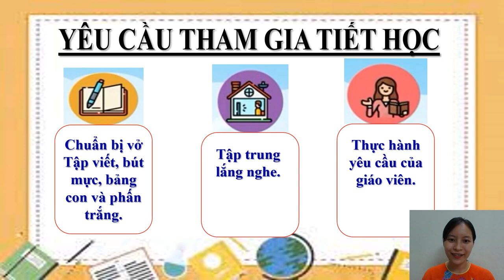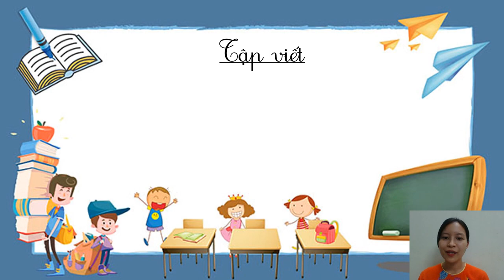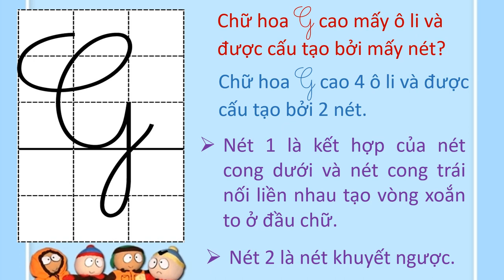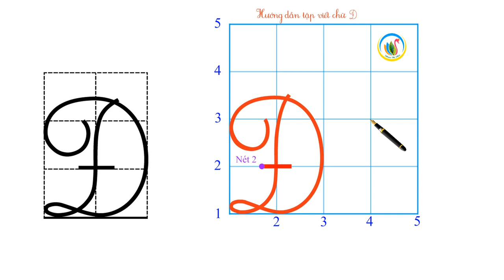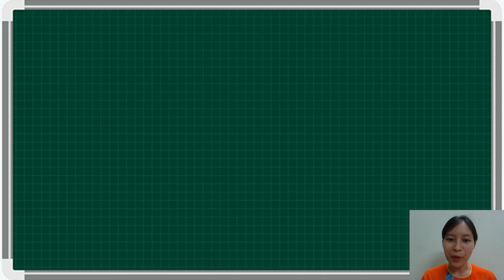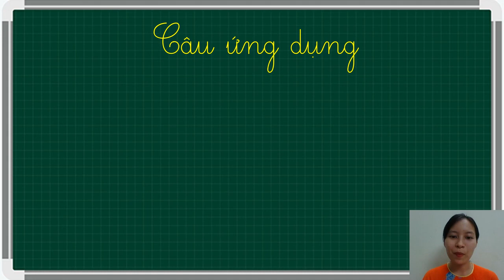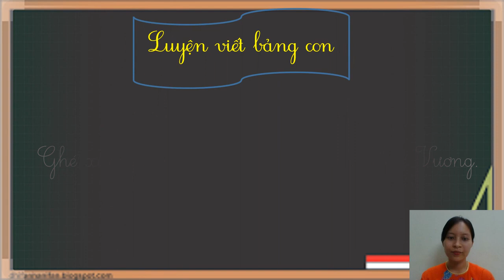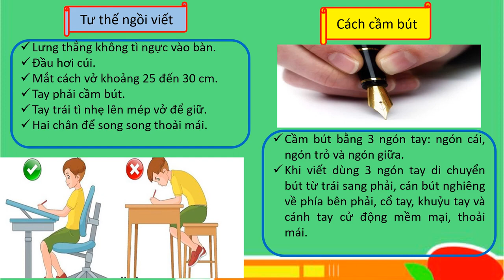Tập viết 3: Ôn chữ hoa G tt